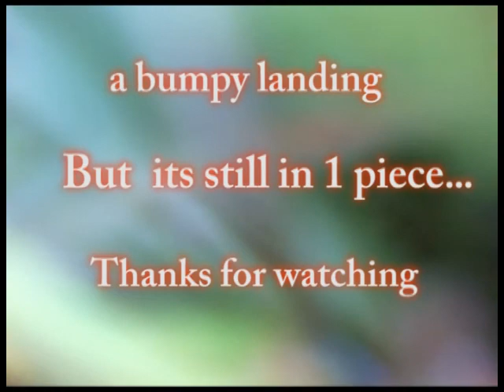rc plane, j3 cub grasshopper with an onboard gum cam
Here's a vid from a foam j3 cub grasshopper using a spy cam/ gum cam (640 x 480). My first upload :), too much vibration caused the wavy video (water effect), next time i'll stick some sponge between the plane & the cam.